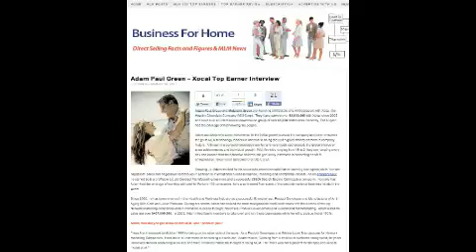Buy Cacao-Essential+Oils | Harrisburg Pennsylvania PA | Nano-Cacao Oils Buy MD ME LA